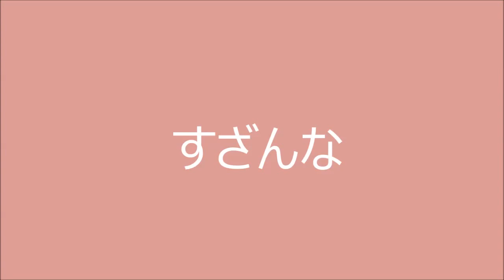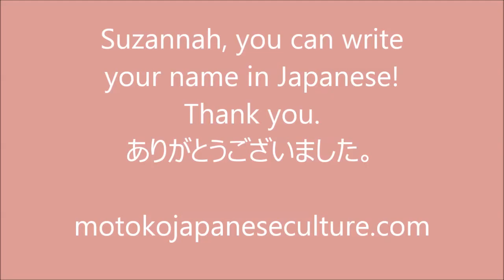Would you write your name in Japanese --Hiragana? This is for Suzannah.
I will show you how to write Suzannah in Japanese with brash and ink. Send me Direct message or email below. If you know stroke order, you can write beautiful Japanese. Suzannah She is my friend's daughter. This is for her!